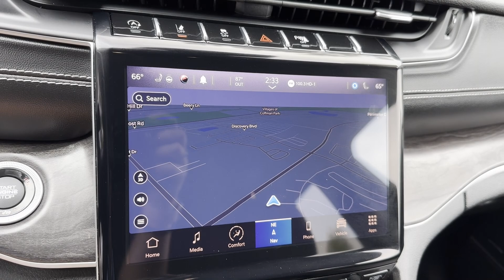2021 Jeep Grand Cherokee L Limited Dublin, Worthington, Westerville, Bexley, Upper Arlington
2021 Jeep Grand Cherokee L Limited 1C4RJKBG8M8170172 Video